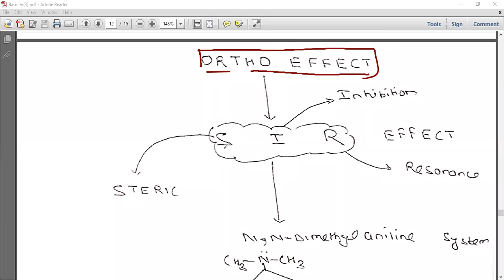Basicity Ortho effect(SIR)